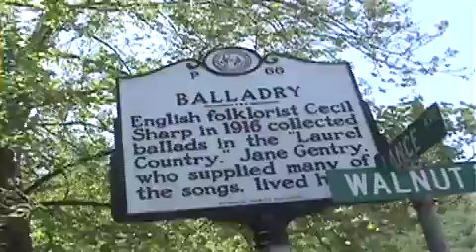Savage in the Wild: Episode 10 - Appalachian Plant Retreat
This is the second video from the wild plant retreat, Sunny Savage attended with Doug Elliott and Frank Cook. Please see Episode 9 for the first video.  The retreat is based out of the Sunnybank Inn, which sits along the Appalachian Trail near Hot Springs, North Carolina.  Sunny traveled to some amazing places nearby and learned a wealth of information from these two astute mountain men.  Doug Elliott is a gifted storyteller and musician, and starts this video off with his Dandelion Song.

The remainder of the video focuses on Frank Cook of Frank helps us to listen, learn, feel. connect with the plants! He has an encyclopedic knowledge of plants and blends his knowledge with love and wisdom. Frank travels the world meeting new plants. He has a wonderful way of bringing truths out and making you think about your own evolution. Please check out his website to see some of the articles he has written, books he recommends, and his tour schedule.

Sunny's wild food television series Hot on the Trail with Sunny Savage airs on Veria Network (DISH channel 218 and Verizon FIOS channel 162).
for show times and more information.